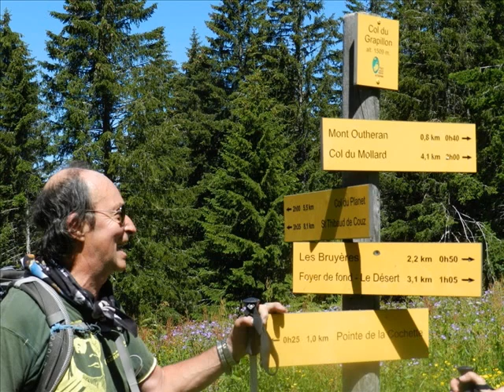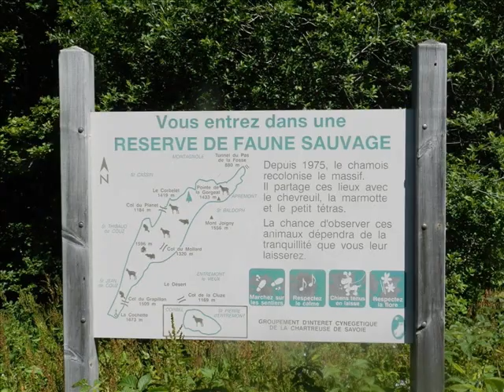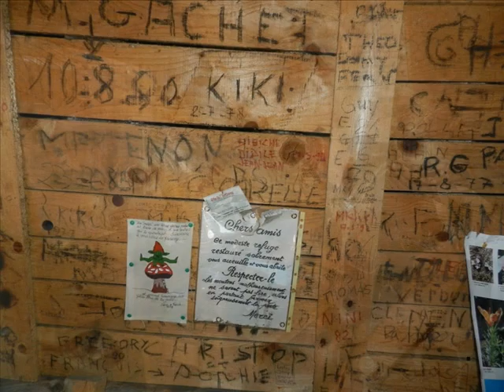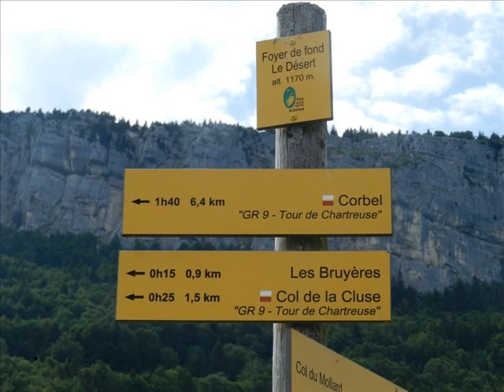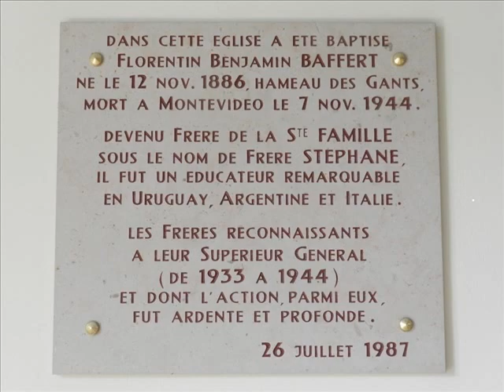bravolavie.l'Outhéran rando d'amis 2014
Louis Debauge.l'Outhéran rando d'amis 2014